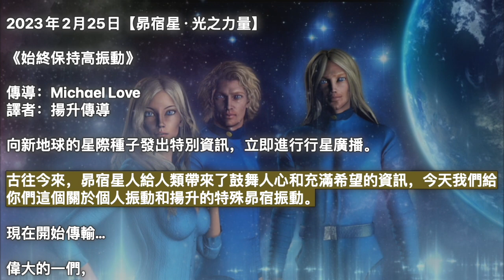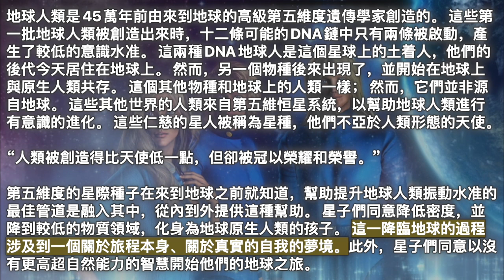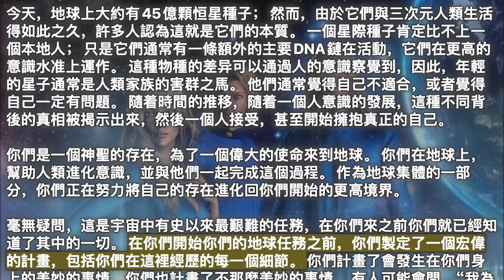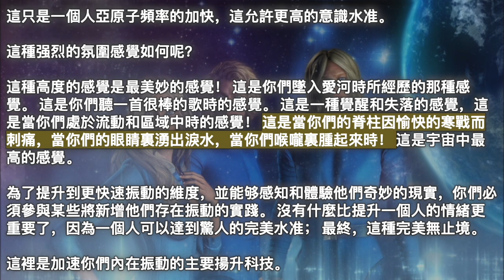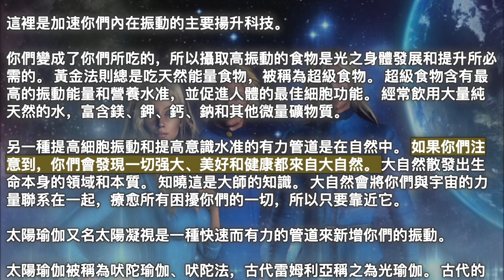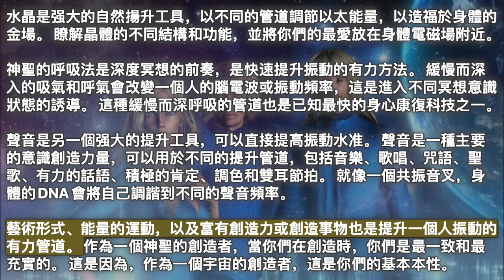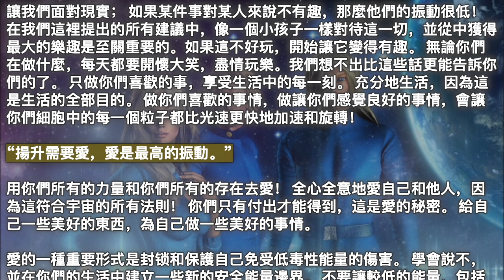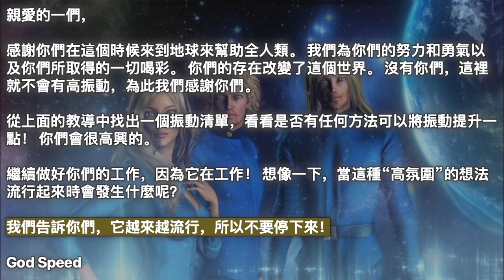始終保持高振動【昴宿星·光之力量】用你們所有的力量和你們所有的存在去愛！ 全心全意地愛自己和他人，因為這符合宇宙的所有法則！ 你們只有付出才能得到，這是愛的秘密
2023年2月25日【昴宿星·光之力量】

《始終保持高振動》

向新地球的星際種子發出特別資訊，立即進行行星廣播。

古往今來，昴宿星人給人類帶來了鼓舞人心和充滿希望的資訊，今天我們給你們這個關於個人振動和揚升的特殊昴宿振動。

現在開始傳輸…

偉大的一們，

地球人類是45萬年前由來到地球的高級第五維度遺傳學家創造的。 這些第一批地球人類被創造出來時，十二條可能的DNA鏈中只有兩條被啟動，產生了較低的意識水准。 這兩種DNA地球人是這個星球上的土着人，他們的後代今天居住在地球上。 然而，另一個物種後來出現了，並開始在地球上與原生人類共存。 這個其他物種和地球上的人類一樣； 然而，它們並非源自地球。 這些其他世界的人類來自第五維恒星系統，以幫助地球人類進行有意識的進化。 這些仁慈的星人被稱為星種，他們不亞於人類形態的天使。

“人類被創造得比天使低一點，但卻被冠以榮耀和榮譽。”

第五維度的星際種子在來到地球之前就知道，幫助提升地球人類振動水准的最佳管道是融入其中，從內到外提供這種幫助。 星子們同意降低密度，並降到較低的物質領域，化身為地球原生人類的孩子。 這一降臨地球的過程涉及到一個關於旅程本身、關於真實的自我的夢境。此外，星子們同意以沒有更高超自然能力的智慧開始他們的地球之旅。

今天，地球上大約有45億顆恒星種子； 然而，由於它們與三次元人類生活得如此之久，許多人認為這就是它們的本質。 一個星際種子肯定比不上一個本地人； 只是它們通常有一條額外的主要DNA鏈在活動，它們在更高的意識水准上運作。 這種物種的差异可以通過人的意識察覺到，因此，年輕的星子通常是人類家族的害群之馬。 他們通常覺得自己不適合，或者覺得自己一定有問題。 隨着時間的推移，隨着一個人意識的發展，這種不同背後的真相被揭示出來，然後一個人接受，甚至開始擁抱真正的自己。

你們是一個神聖的存在，為了一個偉大的使命來到地球。 你們在地球上，幫助人類進化意識，並與他們一起完成這個過程。 作為地球集體的一部分，你們正在努力將自己的存在進化回你們開始的更高境界。

毫無疑問，這是宇宙中有史以來最艱難的任務，在你們來之前你們就已經知道了其中的一切。 在你們開始你們的地球任務之前，你們製定了一個宏偉的計畫，包括你們在這裡經歷的每一個細節。 你們計畫了會發生在你們身上的美妙的事情，你們也計畫了不那麼美妙的事情。 有人可能會問，“我為什麼要這樣給自己製造困難呢？”我們知道答案，我們和你們在一起，幫助你們製定計畫。 你們這樣做是因為，在你們所處的完美狀態中，沒有二元性或對比性，你們希望體驗第三維度的二元性和對比性，看看你們將如何克服它。 你們意識到降低一個人的振動等於痛苦和苦難。 你們首先考慮到了減輕他人痛苦的好處，所以在你們沉思之後，你們代表全人類和宇宙本身做出了勇敢的犧牲。 然後你們閉上眼睛，深吸一口氣，和所有其他人一起跳了起來，從天上跳到地上，你們下來了！

你們在這裡，堅強地站着，戰勝整個世界！

自從你們來到這裡以來，你們已經發生了巨大的積極變化。 你們不僅提高了你們的振動水准，並將你們的存在進化到更高的意識意識水准，而且還提升了整個領域的振動。

昴宿星人有一個簡單的基本教義，那就是：“永遠保持高振動！”

高振動是有意識進化和揚升的基本要求，除了這個基本要求，如果一個人的振動水准足够高，他們就可以獲得不亞於超自然的能力。 他們將能够隨意轉換到交替的現實中，身體可以變得不朽。 這一切只是開始！

什麼是個人高振動呢？

這只是一個人亞原子頻率的加快，這允許更高的意識水准。

這種强烈的氛圍感覺如何呢？

這種高度的感覺是最美妙的感覺！ 這是你們墜入愛河時所經歷的那種感覺。 這是你們聽一首很棒的歌時的感覺。 這是一種覺醒和失落的感覺，這是當你們處於流動和區域中時的感覺！ 這是當你們的脊柱因愉快的寒戰而刺痛，當你們的眼睛裏湧出淚水，當你們喉嚨裏腫起來時！ 這是宇宙中最高的感覺。

為了提升到更快速振動的維度，並能够感知和體驗他們奇妙的現實，你們必須參與某些將新增他們存在振動的實踐。 沒有什麼比提升一個人的情緒更重要了，因為一個人可以達到驚人的完美水准； 最終，這種完美無止境。

這裡是加速你們內在振動的主要揚升科技。

你們變成了你們所吃的，所以攝取高振動的食物是光之身體發展和提升所必需的。 黃金法則總是吃天然能量食物，被稱為超級食物。 超級食物含有最高的振動能量和營養水准，並促進人體的最佳細胞功能。 經常飲用大量純天然的水，富含鎂、鉀、鈣、鈉和其他微量礦物質。

另一種提高細胞振動和提高意識水准的有力管道是在自然中。 如果你們注意到，你們會發現一切强大、美好和健康都來自大自然。 大自然散發出生命本身的領域和本質。 知曉這是大師的知識。 大自然會將你們與宇宙的力量聯系在一起，療愈所有困擾你們的一切，所以只要靠近它。

太陽瑜伽又名太陽凝視是一種快速而有力的管道來新增你們的振動。

太陽瑜伽被稱為吠陀瑜伽、吠陀法，古代雷姆利亞稱之為光瑜伽。 古代的太陽瑜伽通過人眼接收智慧的宇宙資訊。

“宇宙就是心靈，冥想是用來操作它的工具。”

深度超越冥想是提升一個人振動的主要而有力的管道，極大地擴展了意識水准。 冥想也能產生深刻、有形的療愈效果。許多冥想大師可以在幾分鐘內療愈患病或受損的身體部位，不僅是在自己的身體裏，也在別人的身體裏。 此外，超越冥想可以完全重新程式設計潛意識，並允許任何人可以想像的事物的快速物理表現。 冥想創造了特殊的意識狀態，允許直接進入潛意識。 潛意識控制着幾乎所有的物質生活，是所有物質表現的源頭。 練習想像和專注於你們的渴望，同時冥想，以大大提高顯化技能。

水晶是强大的自然揚升工具，以不同的管道調節以太能量，以造福於身體的金場。 瞭解晶體的不同結構和功能，並將你們的最愛放在身體電磁場附近。

神聖的呼吸法是深度冥想的前奏，是快速提升振動的有力方法。 緩慢而深入的吸氣和呼氣會改變一個人的腦電波或振動頻率，這是進入不同冥想意識狀態的誘導。 這種緩慢而深呼吸的管道也是已知最快的身心康復科技之一。

聲音是另一個强大的提升工具，可以直接提高振動水准。 聲音是一種主要的意識創造力量，可以用於不同的提升管道，包括音樂、歌唱、咒語、聖歌、有力的話語、積極的肯定、調色和雙耳節拍。 就像一個共振音叉，身體的DNA會將自己調諧到不同的聲音頻率。

藝術形式、能量的運動，以及富有創造力或創造事物也是提升一個人振動的有力管道。 作為一個神聖的創造者，當你們在創造時，你們是最一致和最充實的。 這是因為，作為一個宇宙的創造者，這是你們的基本本性。

昴宿星人認為光是資訊，而黑暗只是缺乏資訊。 為了擁有光明，成為光明，每天都要花時間在許多主題上獲得神聖的知識。 獲得神聖的知識會新增你們的振動並擴展意識水准。

最重要的是，玩得開心！

“要一直玩得開心！”

讓我們面對現實； 如果某件事對某人來說不有趣，那麼他們的振動很低！ 在我們這裡提出的所有建議中，像一個小孩子一樣對待這一切，並從中獲得最大的樂趣是至關重要的。如果這不好玩，開始讓它變得有趣。 無論你們在做什麼，每天都要開懷大笑，盡情玩樂。我們想不出比這些話更能告訴你們的了。 只做你們喜歡的事，享受生活中的每一刻。 充分地生活，因為這是生活的全部目的。 做你們喜歡的事情，做讓你們感覺良好的事情，會讓你們細胞中的每一個粒子都比光速更快地加速和旋轉！

“揚升需要愛，愛是最高的振動。”

用你們所有的力量和你們所有的存在去愛！ 全心全意地愛自己和他人，因為這符合宇宙的所有法則！ 你們只有付出才能得到，這是愛的秘密。 給自己一些美好的東西，為自己做一些美好的事情。

愛的一種重要形式是封锁和保護自己免受低毒性能量的傷害。 學會說不，並在你們的生活中建立一些新的安全能量邊界。 不要讓較低的能量，包括有毒的人、環境毒素和三維基質毒素進入你們的空間。

你們是整個宇宙中最高的存在，所以開始行動吧！ 在你們的管道上保持主權。

親愛的一們，

感謝你們在這個時候來到地球來幫助全人類。 我們為你們的努力和勇氣以及你們所取得的一切喝彩。 你們的存在改變了這個世界。 沒有你們，這裡就不會有高振動，為此我們感謝你們。

從上面的教導中找出一個振動清單，看看是否有任何方法可以將振動提升一點！ 你們會很高興的。

繼續做好你們的工作，因為它在工作！ 想像一下，當這種“高氛圍”的想法流行起來時會發生什麼呢？

我們告訴你們，它越來越流行，所以不要停下來！

God Speed

昴宿星·光之力量